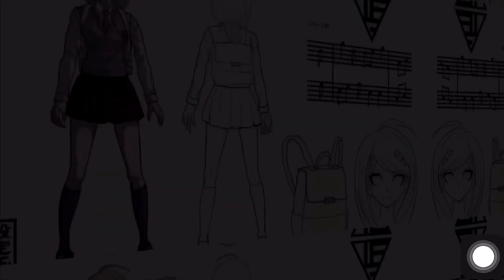An old edit of kaede lmao